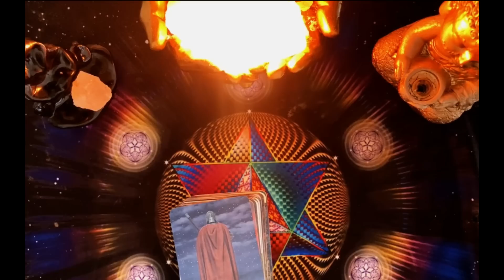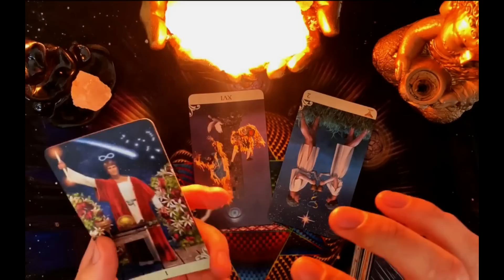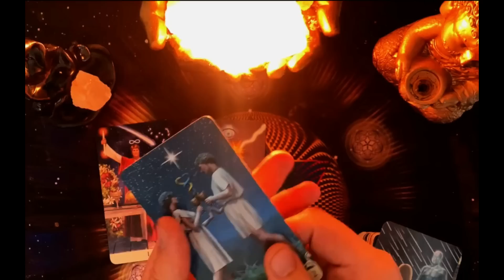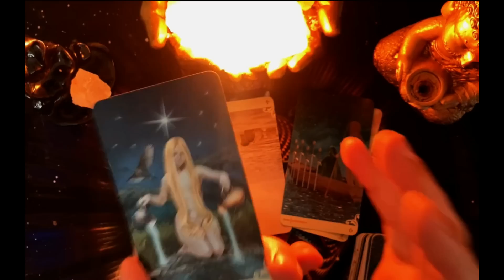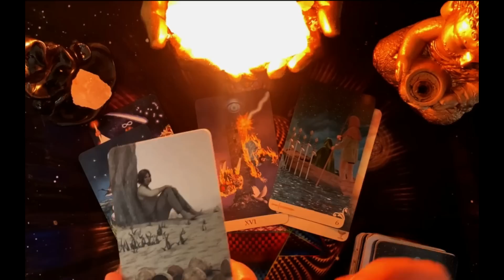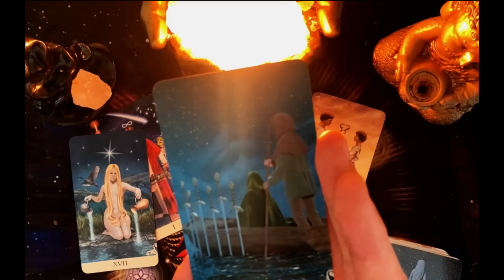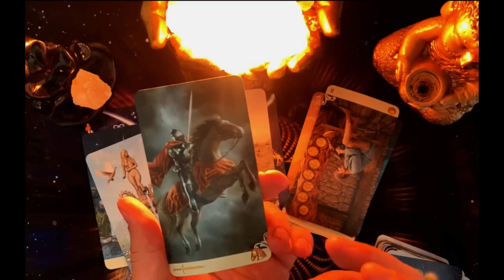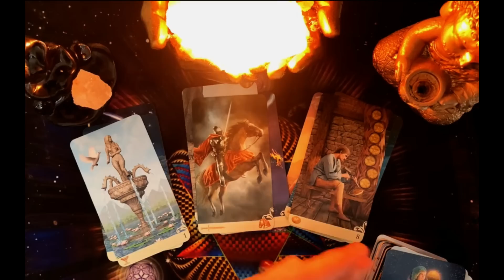ARIES ♈ 𝗡𝗢𝗧𝗜𝗖𝗜𝗔 𝗠𝘂𝘆 𝗙𝗨𝗘𝗥𝗧𝗘!🤯𝗦𝗲 𝗖𝘂𝗺𝗽𝗹𝗲 𝟭 𝗣𝗥𝗘𝗗𝗜𝗖𝗖𝗜Ó𝗡 🔮𝗖𝘂𝗮𝗻𝗱𝗼 𝘆𝗮 𝗛𝗮𝗯𝗶𝗮𝘀 𝗣𝗲𝗿𝗱𝗶𝗱𝗼 𝗹𝗮 𝗘𝗦𝗣𝗘𝗥𝗔𝗡𝗭𝗔 TAROT HOY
3:13
REPRODUCIENDO

Bizarrap
26 M de vistas

2:39
REPRODUCIENDO
LA JOAQUI | CALLEJERO FINO - CERO$ (Video Oficial)

588 k vistas
hace 1 día
 RECORDS •Seguim...

Datos que podrían salvar tu vida 💡😨
1 M de vistas

Reto de PARKOUR en MINECRAFT 5 (SIN PARPADEAR) 🌚
1.4 M de vistas

Los cangrejos se AMPUT4N sus brazos por esta razón 😳🦀
923 k vistas

Diástasis abdominal
4.9 M de vistas

¿Qué fue de Kaburamaru? 🐍 Alerta de adelanto ⚠️🌸
452 k vistas

JUEGO UN PARTIDO DE FUTBOL EN UN ESTADIO DE PRIMERA
1.2 M de vistas

5:00
REPRODUCIENDO
¡ARGENTINA ELIMINADA! NIGERIA venció al anfitrión del SUB20 | Argentina 0-2 Nigeria | Resumen

DSports
917 k vistas
Con goles de Muhammad y Sarki, Nigeria eliminó al equipo anfitrión por 2-0 en San Juan.
 Para más informaci...

20:12
REPRODUCIENDO
Odio los Logros y Trofeos en los Videojuegos

551 k vistas
hace 1 día
Deshazte de Chrome.
 Los logros de Xbox, los trofeos de PlayStation... estas recompensas han formado una enorme parte del ecosistema...

36:15
REPRODUCIENDO
LA SIRENITA, LOS DEL ESPACIO, SHOW, NOTICIAS Y MEMES - Pablo Agustín

PabloAgustin
124 k vistas
hace 1 día

27:59
REPRODUCIENDO
PIRATAS DEL CARIBE solía ser una saga genial.

Axl Kss
413 k vistas
Lo bueno de la saga piratoide más legendaria de todos los tiempos. Seguimos la historia del papel más popular de Johnny Depp , Jack Sparrow. Y sus enfrentamientos con Barbossa, Devy Jones...

17:09
REPRODUCIENDO
SEVILLA ES CAMPEÓN tras vencer en PENALES a la ROMA. Gonzalo Montiel marcó el último | Europa League

ESPN Deportes
831 k vistas
Un penal marcado por el argentino Gonzalo Montiel, con suspenso al tener que repetirlo, fue el definitivo para que el Sevilla se impusiera al Roma en la final de la Europa League, la séptima...

8:37
REPRODUCIENDO
Comprobé si la MALA SUERTE existe

Angie Velasco

ARIES ♈ 𝗡𝗢𝗧𝗜𝗖𝗜𝗔 𝗠𝘂𝘆 𝗙𝗨𝗘𝗥𝗧𝗘! 🤯 𝗦𝗲 𝗖𝘂𝗺𝗽𝗹𝗲 𝟭 𝗣𝗥𝗘𝗗𝗜𝗖𝗖𝗜Ó𝗡 🔮 𝗖𝘂𝗮𝗻𝗱𝗼 𝘆𝗮 𝗛𝗮𝗯𝗶𝗮𝘀 𝗣𝗲𝗿𝗱𝗶𝗱𝗼 𝗹𝗮 𝗘𝗦𝗣𝗘𝗥𝗔𝗡𝗭𝗔..👉🎁